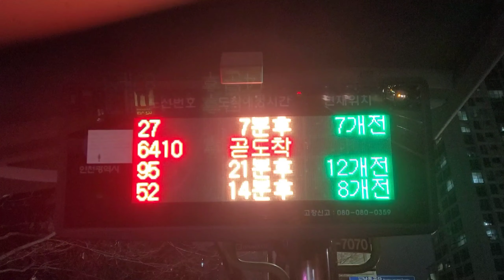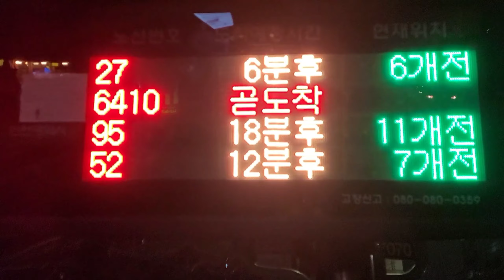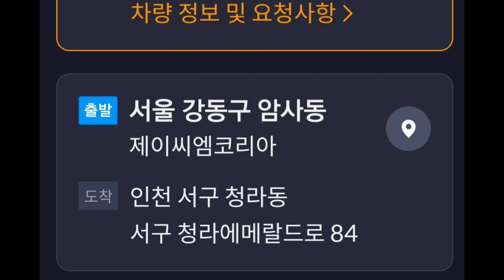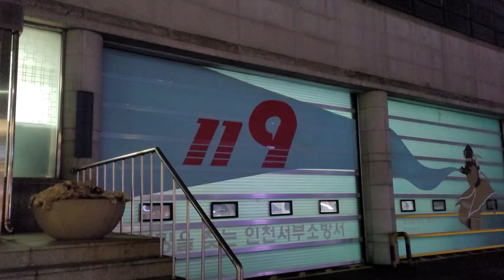대리기사 우이동여행하다. 고양시청출발 50,000원 우이동여행, 풍납동이동하여 청라에 도착, 서구청에서 전철타고 복귀했다는 Bentley. 중년대리TV Bentley. 여행벤틀리.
대리기사 우이동여행하다. 고양시청출발 50,000원 우이동여행하고 풍납동이동하여 청라에 도착하여 서구청에서 전철타고 복귀했다는 Bentley 여행이야기